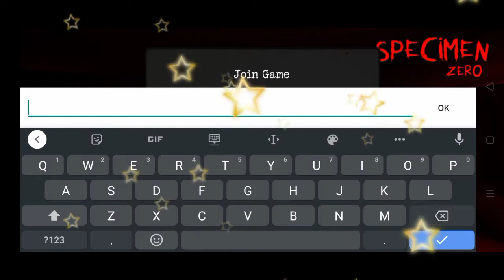Playing specimen zero with my friend (scary😨)